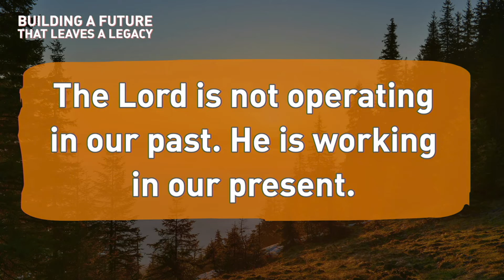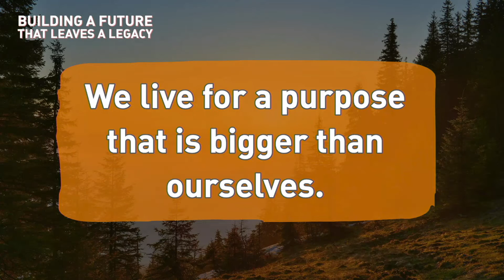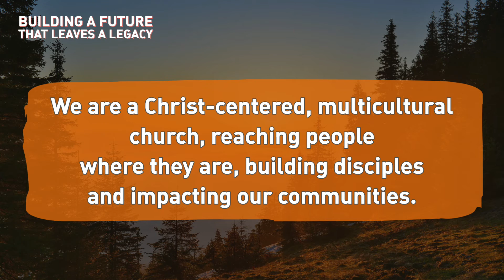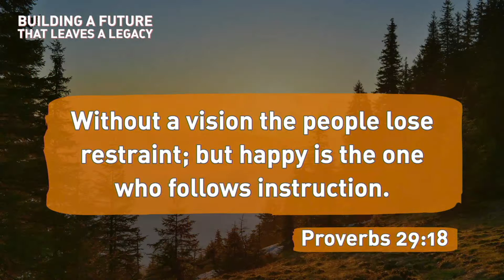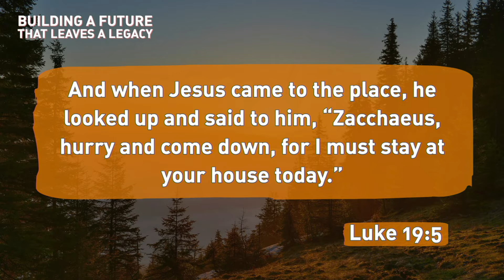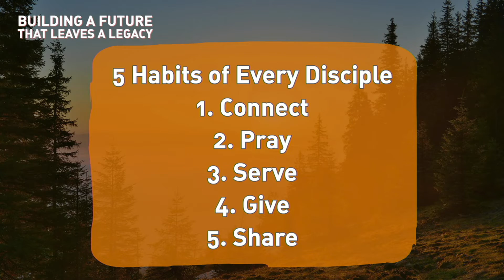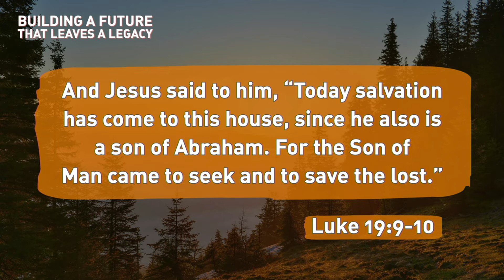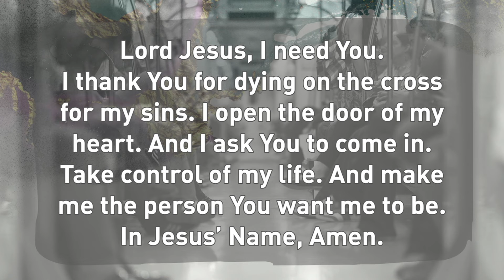Building A Future That Leaves a Legacy - Having A Vision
🕈ABOUT THIS MESSAGE:  Building A Future That Leaves a Legacy - Having A Vision
 🎦Content
02:00 – The Lord is not operating in our past he is working in our present.
02:35 – Building the Future takes sacrifice, commitment, and patience.
07:55– Our Vision for Intercessor Church
08:08 – Having a Vision brings unity to our purpose and clearly defines our path.
11:45– Jesus’s vision Is: The church is the hope of the world!
19:10– 5 Habits of Every Disciple| Connect - Pray - Serve - Give - Share

Our Vision Statement: We are a Christ-centered, multicultural church, reaching people where they are, building disciples and impacting our communities.

Our Mission Statement: Love God, Love People, Build Disciples

Having a Mission and Vision statement brings unity to our purpose and clearly defines our path.

📖 Habakkuk 2:2 Then the Lord answered me and said: “Write the vision and make it plain on tablets, That he may run who reads it.

📖 Proverbs 29:18 Without a vision the people lose restraint; but happy is the one who follows instruction.

📖 Luke 19:5 And when Jesus came to the place, he looked up and said to him, “Zacchaeus, hurry and come down, for I must stay at your house today.”

📖 Luke 19:6 So he hurried and came down and received him joyfully.

📖 Luke 19:9,10 And Jesus said to him, “Today salvation has come to this house, since he also is a son of Abraham. For the Son of Man came to seek and to save the lost.”

? Questions:
What do I need to do today to build a future?
How has salvation redirected my life?
Why is having a vision so important to my faith?

📚 This sermon Series: Building A Future That Leaves A Legacy
Week 1: Having A Vision
Week 2: Being Christ-Centered
Week 3: Reaching People
Week 4: Building Disciples

ABOUT INTERCESSOR CHURCH
Our vision is to be a Christ-centered, multicultural church, reaching people where they are, building disciples, impact our communities.  Many churches worship God in different ways.  If you have never attended a church before, you will find at Intercessor Church that we worship God under three categories seen below: Sacramental, Evangelical, and Charismatic.

❓WHAT DOES THIS MEAN?  (Evangelical, Sacramental, and Charismatic)
We believe that everyone can be transformed and healed by the Word of God (evangelical), we can be transformed and healed by the Sacraments(sacramental), and we believe what can be transformed and healed by God's Holy Spirit(charismatic).  Therefore, we use contemporary and ancient music, incense, communion, bread and wine, Bible teachings, ancient and modern prayers, impromptu spoken exhortation, and other elements God gave us to worship God together.
We encourage all to come and participate.

🌏INTERCESSOR CHURCH SERVES THE COMMUNITIES OF
We serve Nassau and Suffolk Counties New York, Queens, and the Bronx on New York City.

We also serve our friends in the Philippines who now us as Simbahan ng Tagapamagitan and our friends in Nassau and Queens who know us as
Intercessor Iglesia and Iglesia Intercesora.